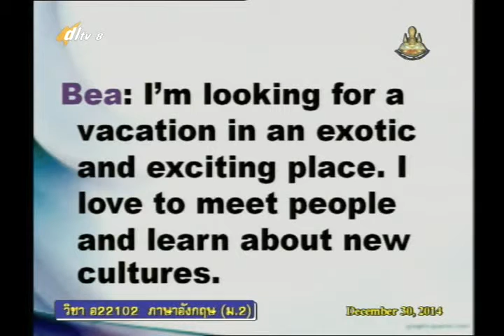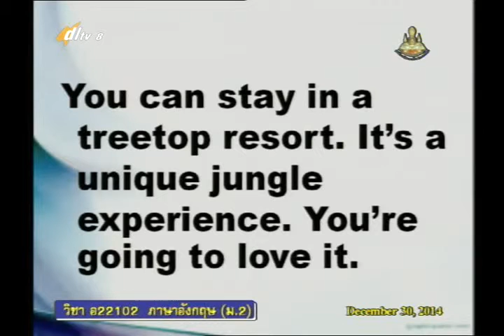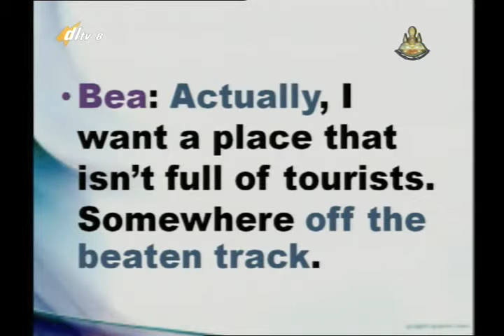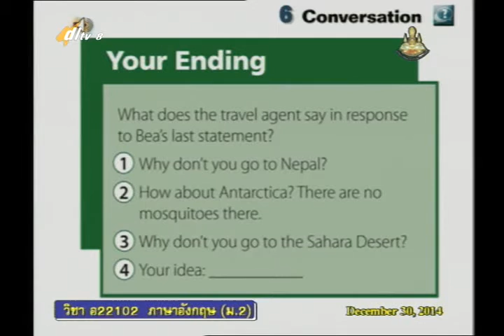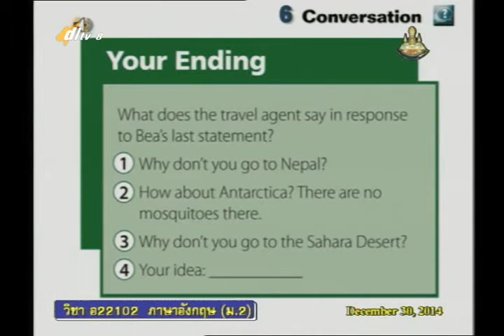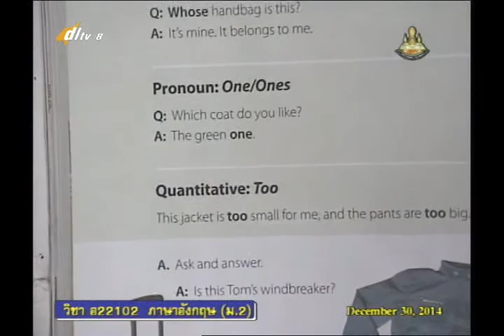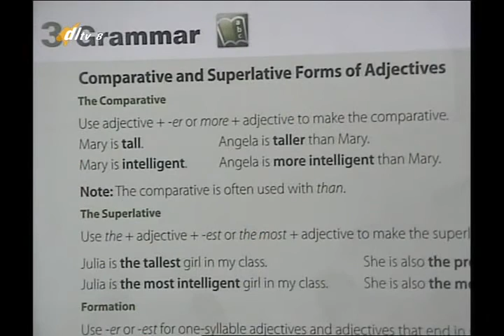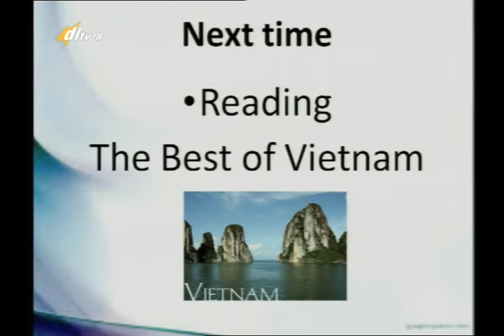027D+08301257+อ+It is going to be fun+engm2+dl57t2